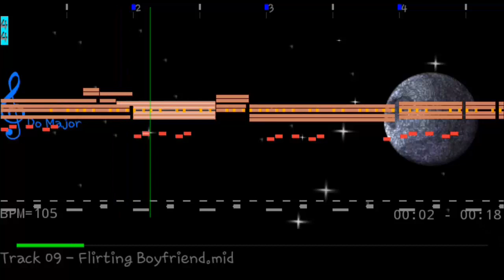Fashion Icon Java Tracks 5 - 12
Sounds shown in this video:
0:00 Battle of models
0:15 Won Battle
0:19 Lose Battle
0:23 Defeated Boss
0:28 Flirting Boyfriend
0:46 Boyfriend Conquered
0:50 Conquered Failed
0:55 Turning the Roulette